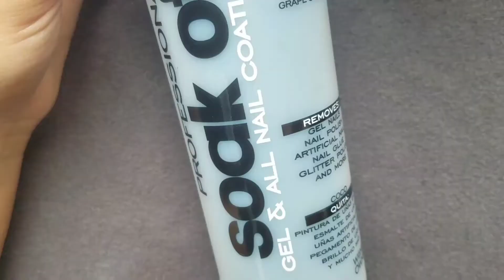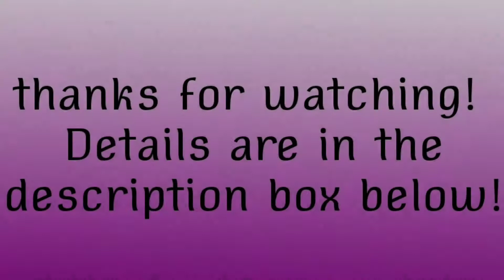Purple ombre nails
Hey guys this is my first ever Youtube video!!! This is a tutorial on ombre purple nails. Quick, easy, and stylish!

Nail polishes used-
Essie- "blanc" 008
Salon Perfect- A Royal Affair 147
Salon Perfect- Prim and Purple 533
Broadway Nails- BNC 15
OPI Top Coat- 605711

Nail accessories used-
Cosmetic Sponge
Nail polish remover
Nail art brush